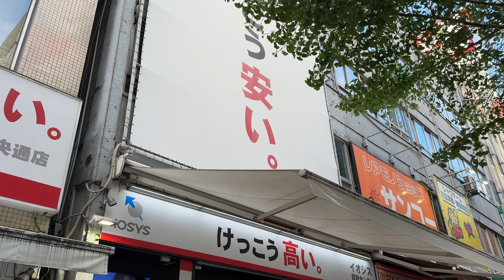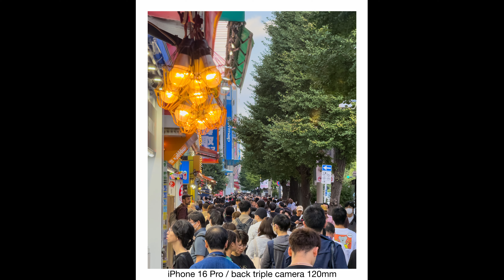【iPhone 16 Pro】新型iPhoneで秋葉原をフォトウォーク | iPhone 16 Proの描写を試す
今回の動画は、最新のiPhone 16 Proを使って秋葉原をフォトウォークしたVLOGです。
毎回、レンズ/ボディ/撮影場所を変えながら撮影していきますので、
レンズ/ボディ/撮影場所の参考にしてみて下さい。

00:00 フォトウォーク
05:09 スライドショー

‹サブカメラ›EOS R10 / Canon：
‹Vlogカメラ›DJI Action 2 / DJI：
‹レンズ›RF24-105mm F4 L IS USM / Canon：
‹SDカード› COBALT / Prograde Digital：
‹マイク›MKE600 / SENNHEISER：
‹照明›ML60 / Godox：
‹ソフトボックス›AD-S60S / Godox：

　動画アップのお知らせや、カメラやガジェットに関する情報発信をしていきます。
　お気軽にコメントしていただけると嬉しいです。
　日々撮影した写真をアップしていきます。
　ぜひ覗きに来て下さい。